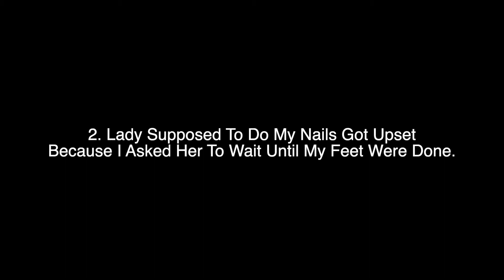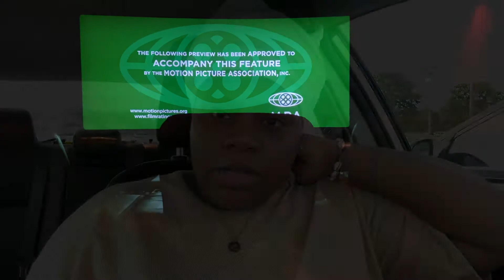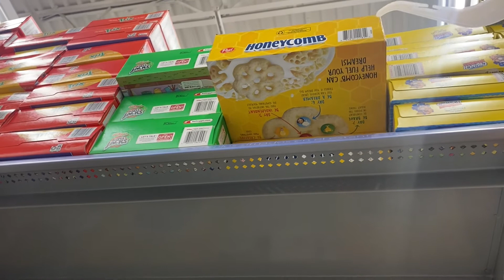Hurricane Ida: Escape to Houston | Day Five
Its the simple things in life that help keep us sane, ya'll! I promise.